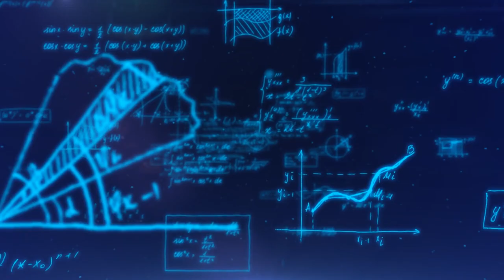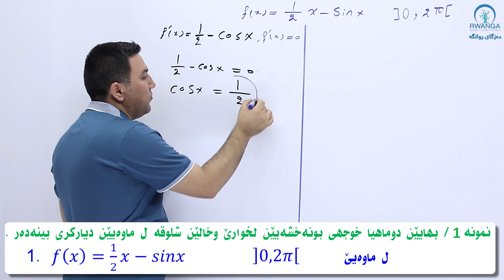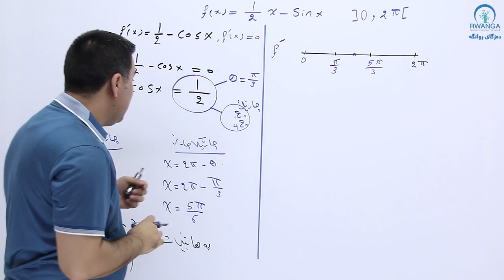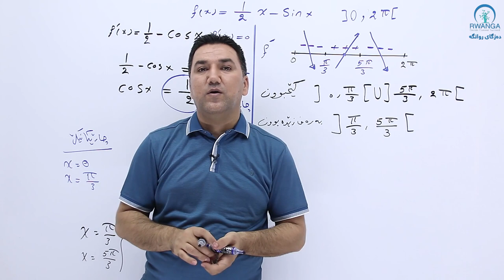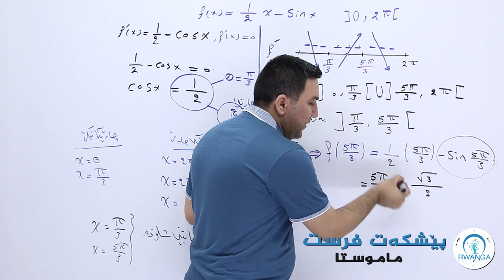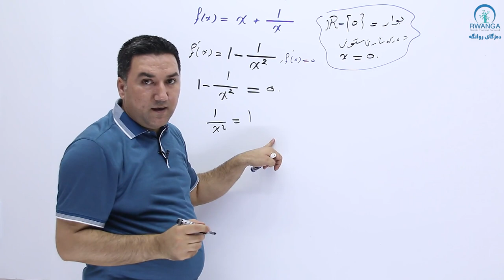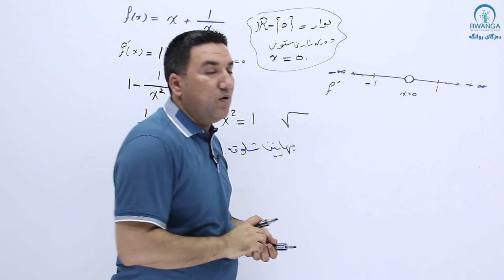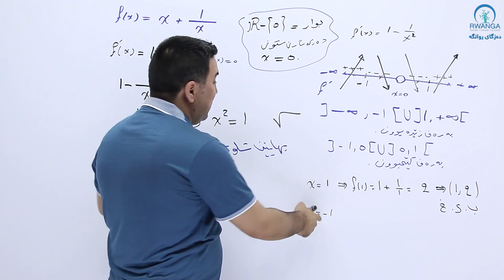به‌شی چواره‌م ، وانه‌ی سێ | بەهایەکانی گەورەترین وبجووکترین خۆجیێ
یەکێک لە قۆناغە گرنگەکانی خوێندن بریتییە لە پۆلی ١٢ کە داهاتووی قوتابی دیاری دەکات. لەم قۆناغەشدا، بیرکاری یەکێکە لە بابەتە سەرەکییەکان و بابەتێکی قورسترە لەلایەن قوتابیان بە بەراورد بە بابەتەکانی تر. ئامانجی ئەم پڕۆژەیەی دەزگای روانگە رێبەریکردن و روونکردنەوەی بابەتە بیرکارییەکانی پۆلی ١٢ی زانستییە لە رێگەی سەرهێڵ (ئۆنڵاین) تاوەکو قوتابیان بتوانن بە شێوەیەکی ئاسان و بێبەرامبەر سوود لە وانەکان ببینن، بابەتەکان لەلایەن قوتابیان ئاشناتربکرێن و نمرەی باشتر بهێنن تاوەکو بەردەوامی بە خوێندنیان بدەن.

Students and educators focus on the 12th grade because it is the year that determines the future of students when they will choose to continue their path of education, later, at university. Mathematics, as the basics of science, is one of the most challenging subjects for the students of the sciences stream in general and the 12th grade in particular, which is one of the main reasons discouraging the students not to attend the sciences stream. Considering the above and having easy access to internet connection by almost all the high school students in Kurdistan, Rwanga Foundation has designed this project to broadcast mathematics classes online for the 12th grade students